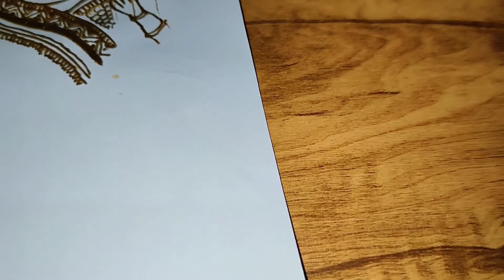mehndi class 20/ full face bridal drawing/how to draw full face brida in mehndi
for more tips follow on instagram

hello friends.so I am here with mehndi class . hope you guys learn from here. in this class we are going to learn how to make indian traditional designs.. I give all tricks and tips.. for learning basic you can check my all mehndi class video link is here